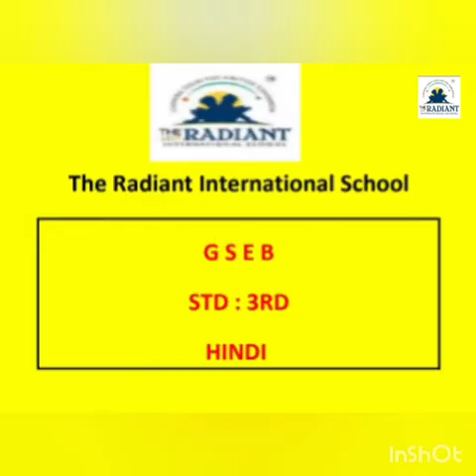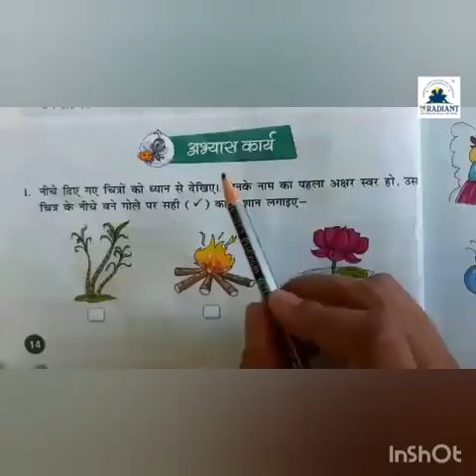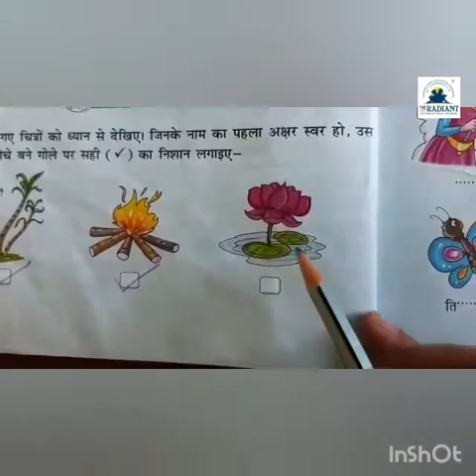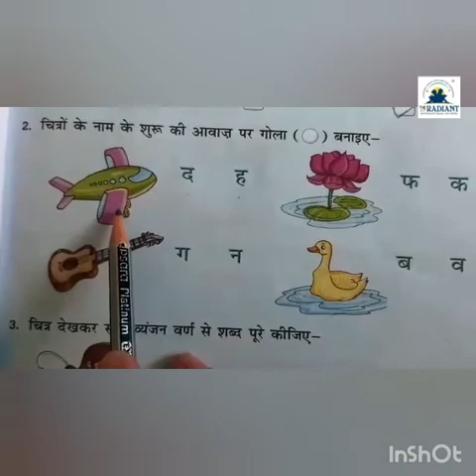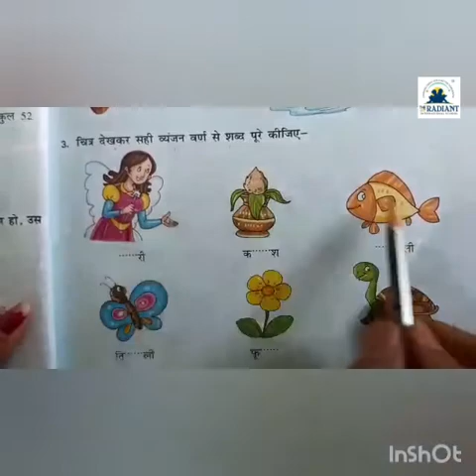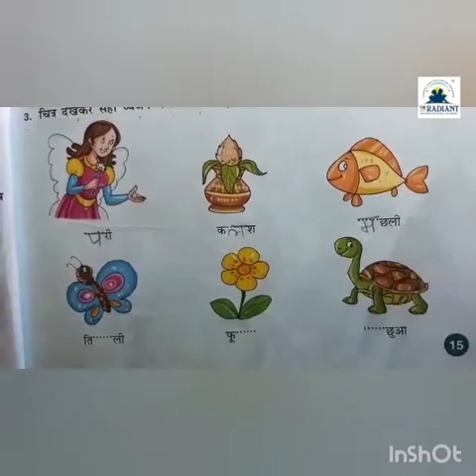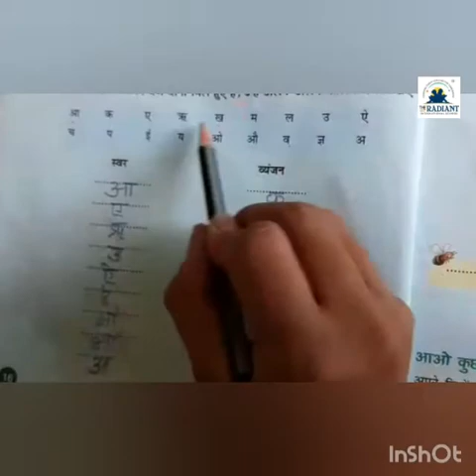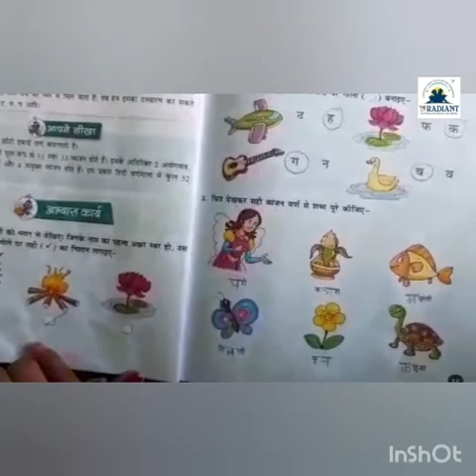GSEB EM STD 3 HINDI CH 2 हिंदी वर्णमाला PART 2 26 JUNE